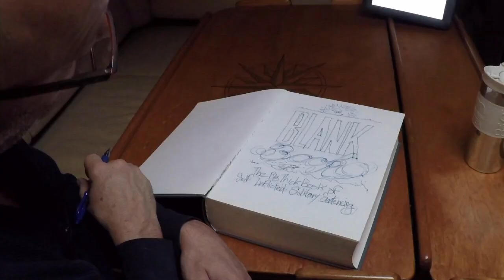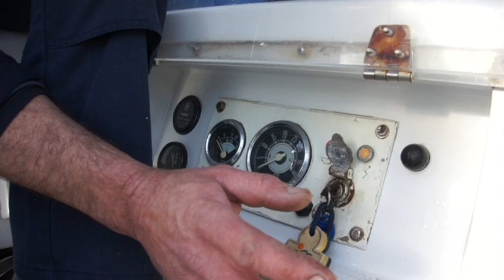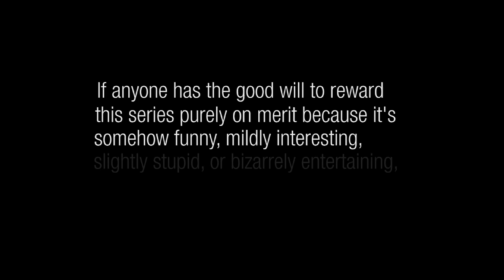Winded Voyage | Episode 10 | French Love For Perkins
The Man Who Loves Perkins is back. This time David guides us through a full tune-up of my Perkins 4108. He's incredibly thorough and demonstrates he is truly passionate about engines. It's also a demonstration of how to service a Perkins 4180 diesel engine. This episode of my Winded Voyage offers some educational benefit to viewers and certainly for me as well. It was my way of taking notes for future reference. But first you'll get a glimpse of life-on-board on a rainy French weekend in Port Leucate.

Boat shop and naval yard:

Technique Plaisance
440 Quai du Pla de l’entrée
Zone technique du port
11 370 Port-Leucate
Du mardi au samedi
De 9h à 12h30 et de 14h à 18h